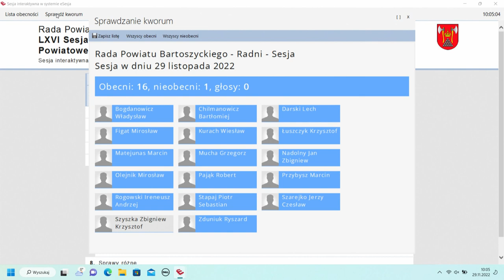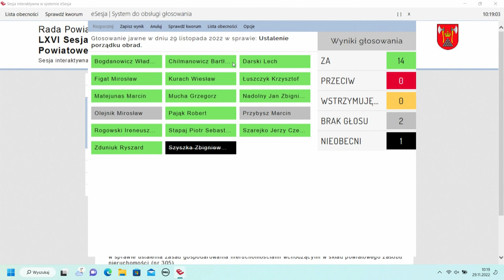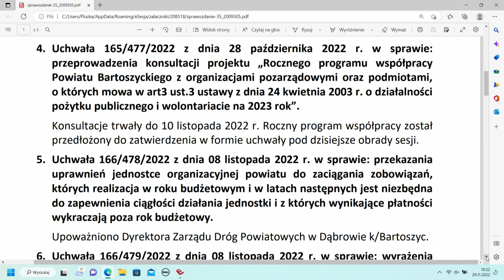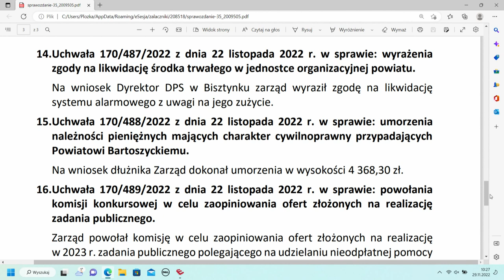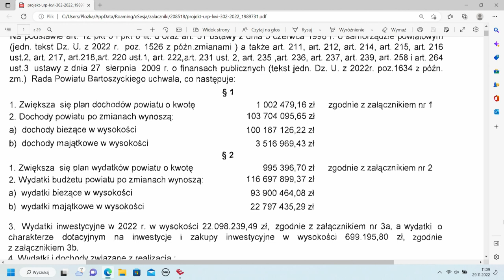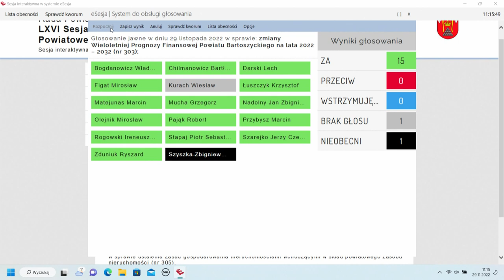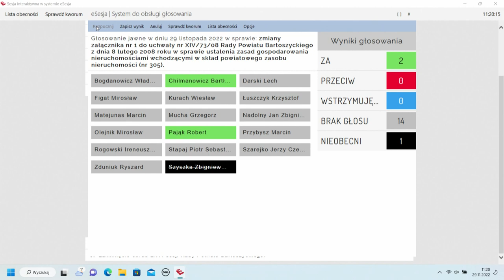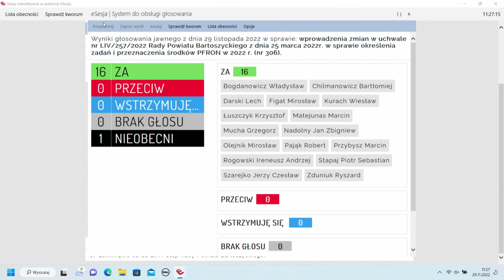LXVI sesja Rady Powiatu Bartoszyckiego z dn. 29.11.2022 r.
LXVI sesja Rady Powiatu Bartoszyckiego